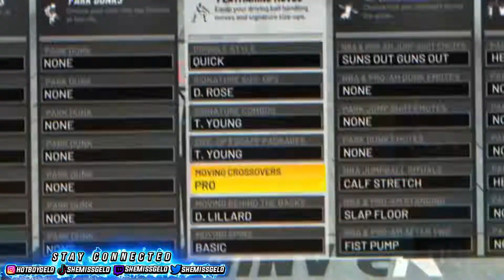*NEW* BEST DRIBBLE MOVES IN NBA 2K22 CURRENT GEN! NBA2K22 DRIBBLE TUTORIAL w/ HANDCAM!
★ CAN WE GET 100 LIKES ON THIS VIDEO/STREAM🐐?

nba 2k22 best dribble moves for low ball control,